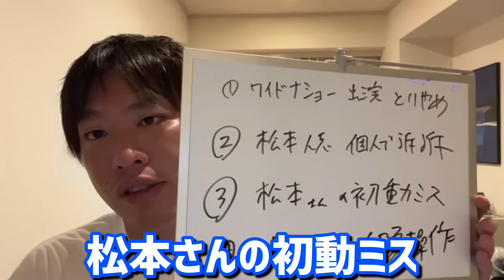今のテレビでは絶対話せない話です...松本人志は重大なミスを犯しました...【箕輪厚介 切り抜き ワイドナショー ダウンタウン 吉本興業 週刊誌 印象操作】